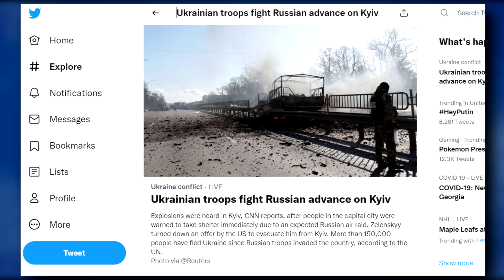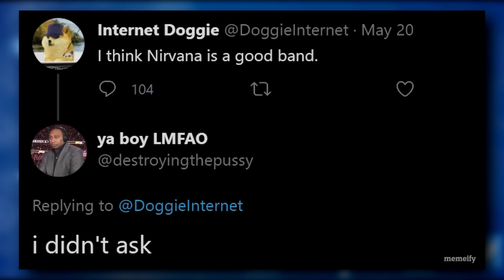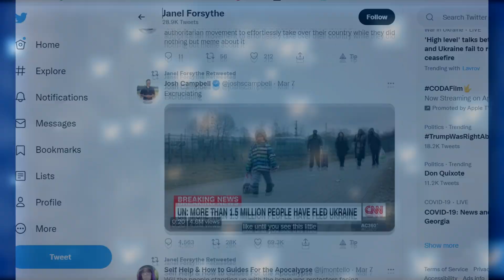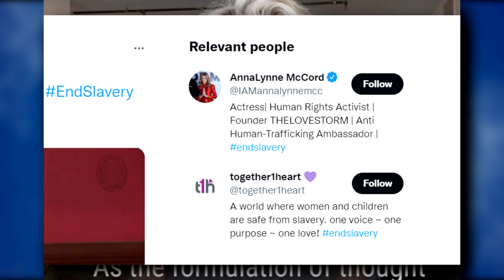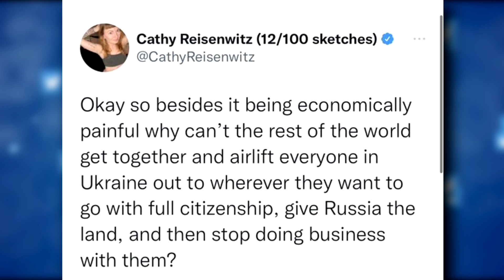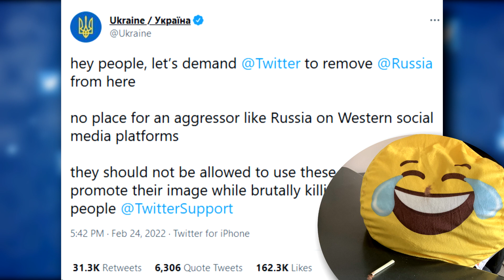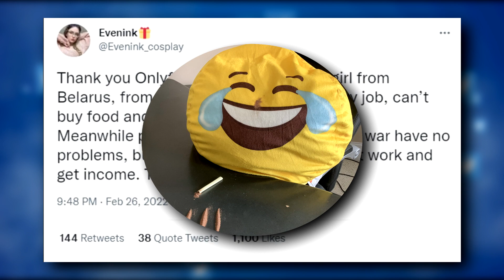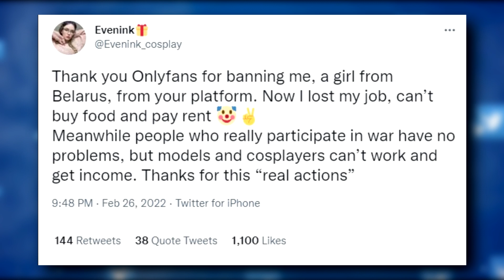Ukraine Invaded; Twitter Most Affected